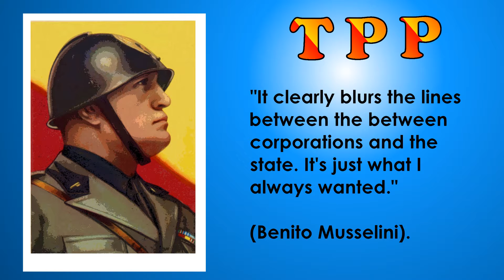TPP: Countries & Corporations, what's the difference?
Find out what the difference will be between Countries and Corporations under the TPP.

Written and Directed by Mark Stallard
Produced by I'm Alive! Animation